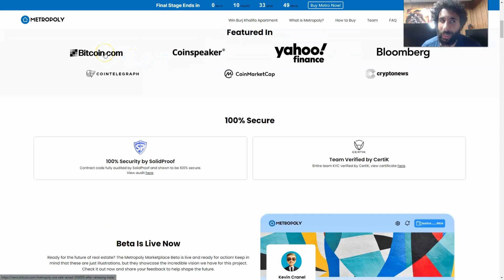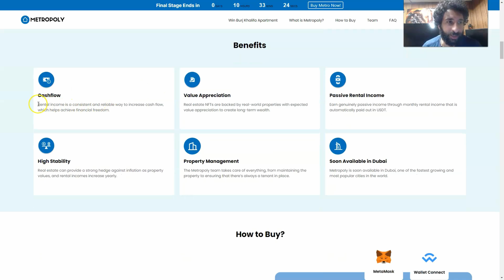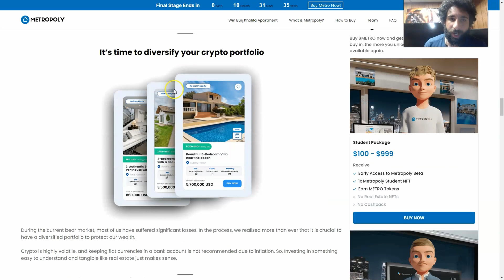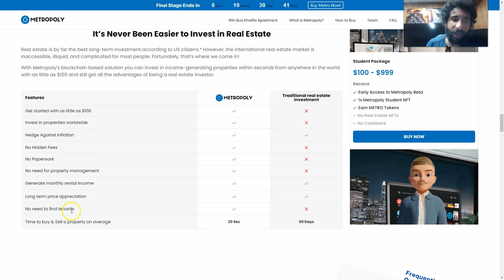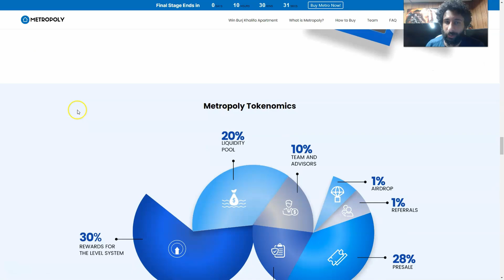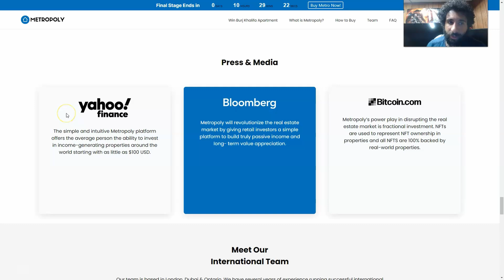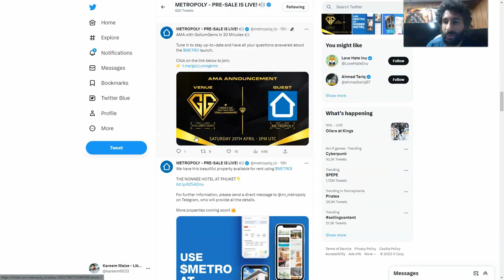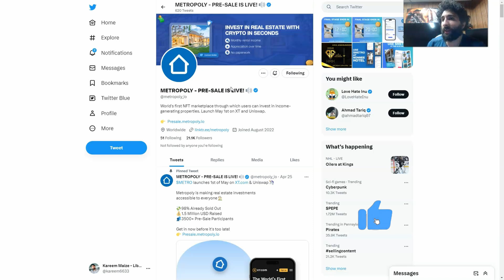Metropoly Final Chance To Win 1 Million USD! Just Own Metro Tokens To Win!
●▬▬▬▬▬▬▬▬ 🔥 CryptoDexWorld Academy🔥  ▬▬▬▬▬▬▬▬●

The Ultimate Course for Beginners: Get the first lesson for FREE:
You still have the chance to win the 1 Million USD worth of Burj Khalifa with Metropoly! You just have to own as many Metro tokens to have a chance of winning this giveaway! You wouldn't want to miss this opportunity so you better check out this about Metropoly!

If you wanna know more about how you can win an apartment in Burj Khalifa, then watch this video about Metropoly!

●▬▬▬▬▬▬▬▬ Useful Links  ▬▬▬▬▬▬▬▬●